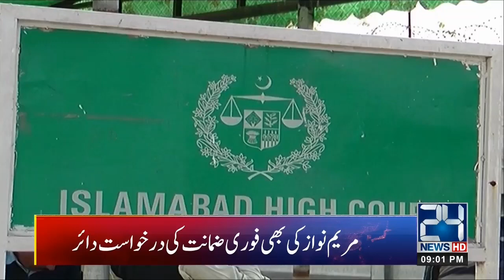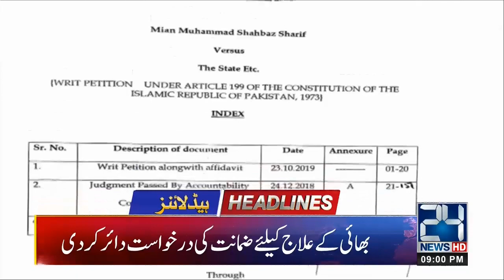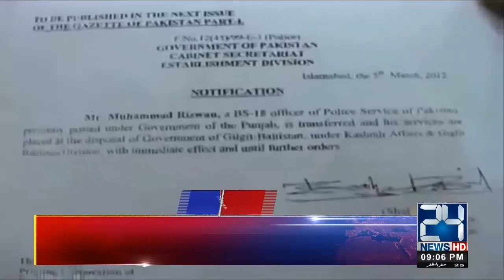News Headlines | 9:00pm | 24 Oct 2019 | 24 News HD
24 News HD is one of the leading news channels of Pakistan bringing you the latest current affairs from Pakistan and around the world.  Live National Assembly and Senate Session.